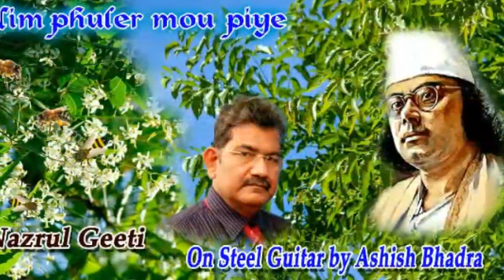NAZRUL GEETI - NEEM PHOOLER MOU PIYE - ON STEEL GUITAR BY ASHISH BHADRA - AUDIO LABEL T-Series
Nazrul Geeti, Neem phooler Mou piye, on Hawaiian Guitar by Ashish Bhadra, Music Arranged by Durbadal Chatterjee, Audio Label : T-Series (1990)